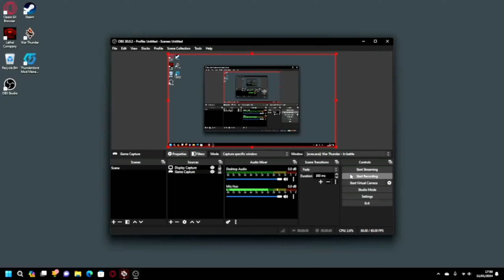Accurate me262a1/u1 experience -Warthunder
accurate experience of playing the me 262 a1/u1 at 7.3
I apologise for the bad quality, Im currently playing on a dishwasher
Warthunder Content